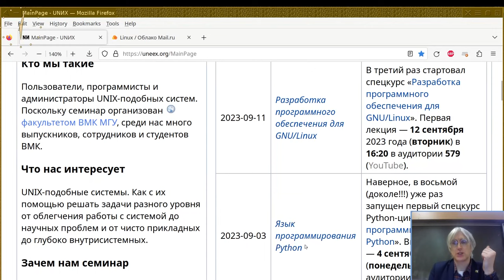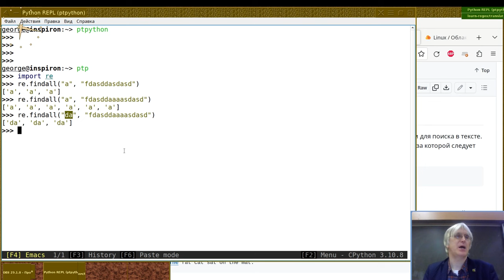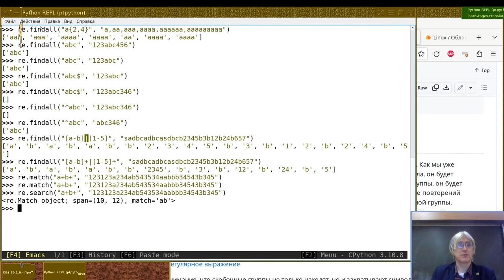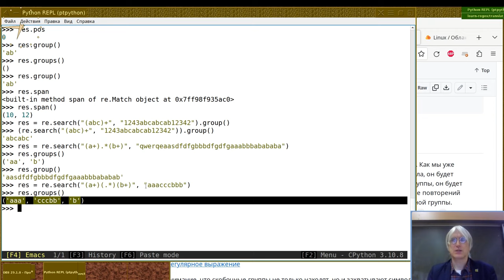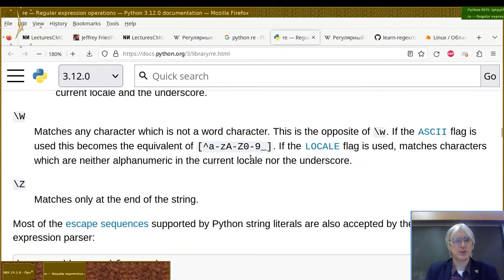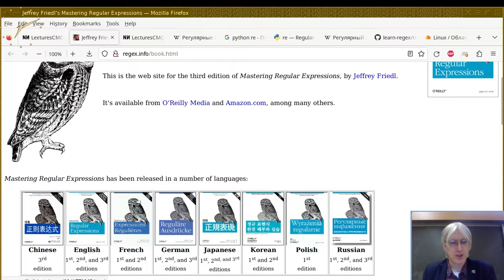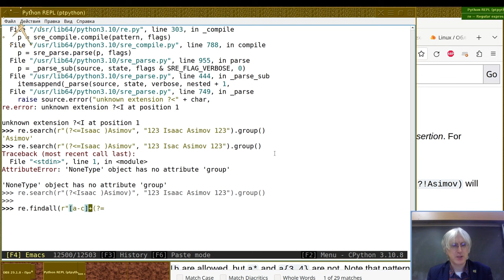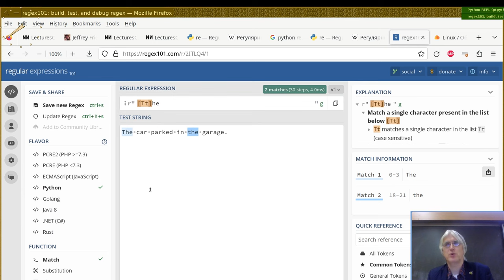(II) 06. Регулярные выражения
Дополнительная глава для магистерского курса